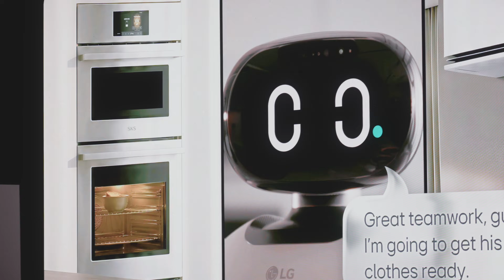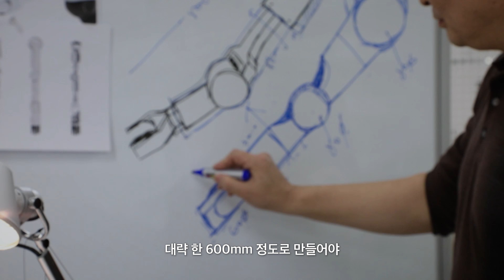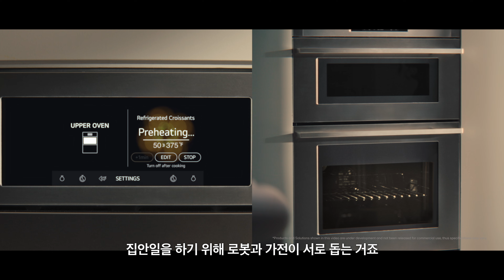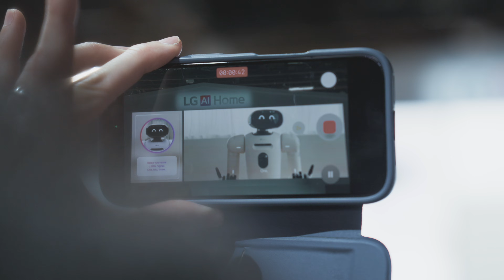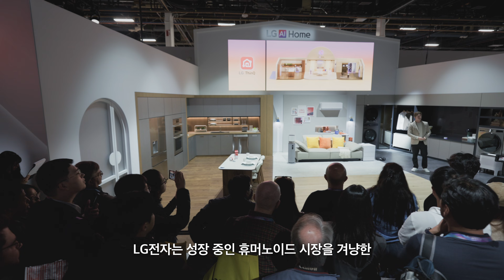[CES 2026] 가전제품 만드는 LG전자는 왜 홈로봇 ‘CLOiD’를 만들었을까?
CES 2026의 주요 화두, AI 휴머노이드!
LG는 조금 다른 질문에서 출발했습니다.

“실질적으로 사람에게 도움을 주는 로봇은 뭘까?”
“로봇이 가정 안에서 어떻게 안전할 수 있을까?”

그렇게 탄생한 AI 홈 로봇, 클로이드(CLOiD)!

클로이드는 가사 노동이 없는 집,
즉 '제로 레이버 홈 (Zero Labor Home)'이라는 비전에 맞게
가전제품과 연동되어 집안일을 도와주는 로봇입니다.

사람과의 상호작용을 위해 Emotional Intelligence,
다양한 표정을 갖고 있죠.

가사노동으로부터의 해방을 이끌 홈 로봇
LG 클로이드의 개발 스토리,
지금 영상에서 확인해 보세요!

00:21 LG전자가 홈 로봇을 만든 이유?! 🤔
01:15 집안일 최적화된 클로이드 외형 전격탐구 🔎
02:00 클로이드가 두 발로 걷지 않는 이유 🚶
02:30 로봇과 가전이 시너지 내는 방법 🖇️
03:31 알아서 판단해서 움직이는 알잘딱깔센 클로이드 ✨
04:17 클로이드 표정이 유난히 귀여운 이유 😎
04:50 CES 2026 클로이드 해외 관람객 반응 😍
05:11 휴머노이드에게 반드시 필요한 기술, LG 액추에이터 악시움 🦴
05:50 LG가 로봇과 꿈꾸는 미래 ⭐